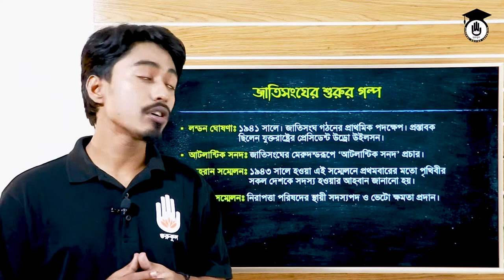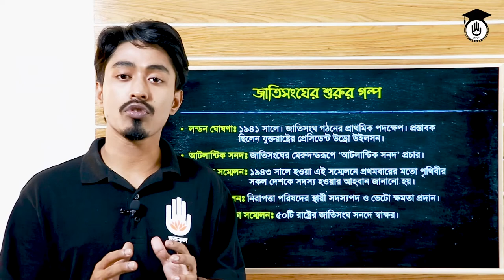বিশ্বশান্তি প্রতিষ্ঠায় জাতিসংঘের ভূমিকা, University Admission Class, BCS Preparation, গুরুকুল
বিশ্বশান্তি প্রতিষ্ঠায় জাতিসংঘের ভূমিকা আজকের ক্লাসের আলোচনার বিষয়। বিশ্বশান্তি প্রতিষ্টায় জাতিসংঘের ভূমিকা নিয়ে তোমাদের সাথে বিস্তারিত আলোচনা করেছেন অমিত প্রামানিক। বিশ্বশান্তি প্রতিষ্ঠায় জাতিসংঘের ভূমিকা ক্লাসটি  সমাজবিজ্ঞান (৬৫৮১১)  বিষয় এর অন্তর্গত। বিশ্বে শান্তি প্রতিষ্ঠার লক্ষ্যে কাজ করে অনেকগুলো আন্তর্জাতিক ও আঞ্চলিক প্রতিষ্ঠান। জাতিসংঘ এর মধ্যে সবচেয়ে বৃহৎ প্রতিষ্ঠান। শান্তি প্রতিষ্ঠায় তাদের বিভিন্ন কর্মকান্ডের বিস্তারিত নিয়েই আজকের ক্লাস।